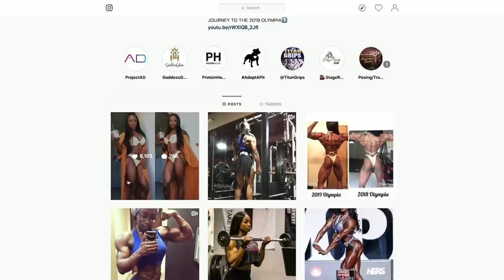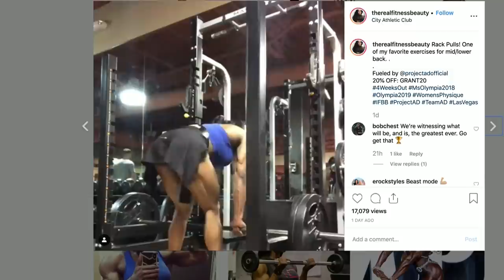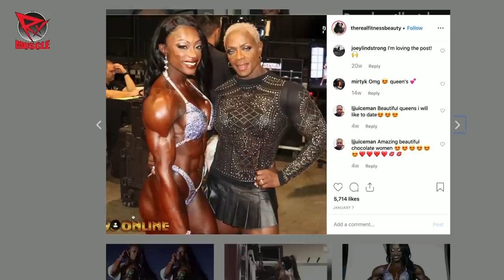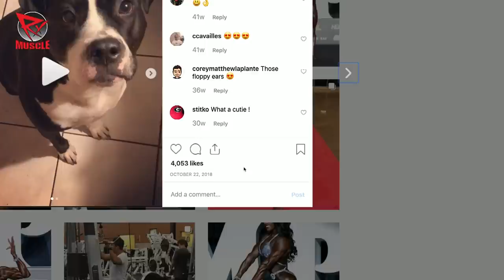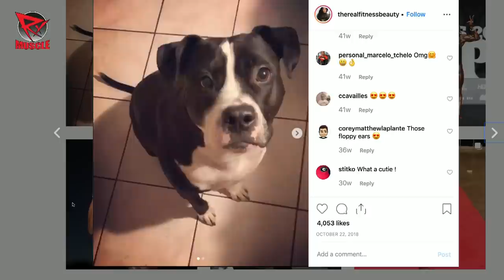TEN OLYMPIA TITLES? Shanique Grant Interview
POWERED BY CHEMICAL WARFARE!

2018 Women's Physique Olympia champ Shanique Grant joins Dave Palumbo on RXMuscle's "Iron Road to the Olympia" (powered by Chemical Warfare).

Grant, who won the W-Physique division in her Olympia debut, talks about how that win has changed her career and opened up several doors.

For one, Grant talks about the marketing and guest posing opportunities that have come her way. She explains how she has made herself very available (and to her own admission, sometimes too available) for appearances and some of the important lessons she has learned being in her position this past year.

Grant is considered someone who, with her age and supreme shape, can take ownership of this division for a very long time.

Does Grant think she has a run of ten (or more) titles in her?

It's Shanique Grant, on RXMuscle's "Iron Road to the Olympia," powered by Chemical-Warfare.com.